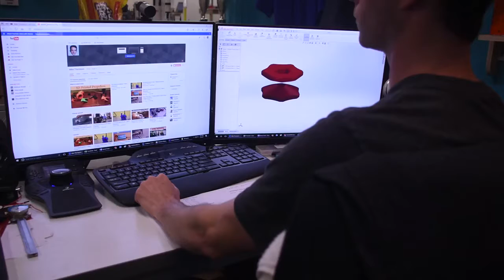The Spooly Rewind It Mikes Inventions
I present to you, my Spooly. You just 3D print it, add your own nut and bolt, and you can .

Household Projects & Other Oddities.